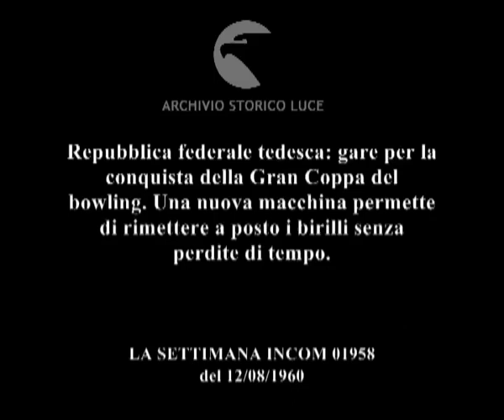Repubblica federale tedesca: gare per la conquista della Gran Coppa del bowling. Una nuova ..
Repubblica federale tedesca: gare per la conquista della Gran Coppa del bowling. Una nuova macchina permette di rimettere a posto i birilli senza perdite di tempo.
   Descrizione sequenze:giocatori lanciano sulla pista di legno del bowling le sfere d'acciaio ; la sfera colpisce i birilli che cadono sul pavimento ; uomini manovrano una macchina in grado di raddrizzare a distanza i birilli ; i birilli sono sollevati da terra per mezzo di un sistema di funi e vengono poi ordinatamente disposti sulla pista ;